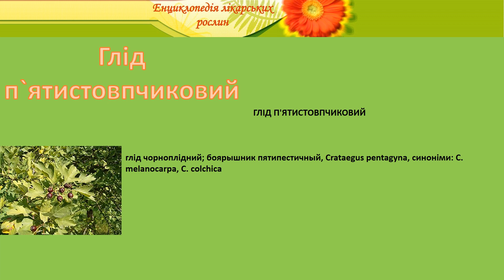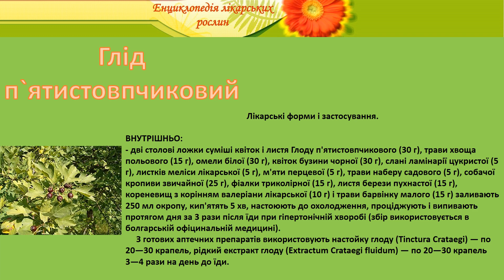Глід п`ятистовпчиковий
енциклопедія лікарських рослин глід п`ятистовпчиковий